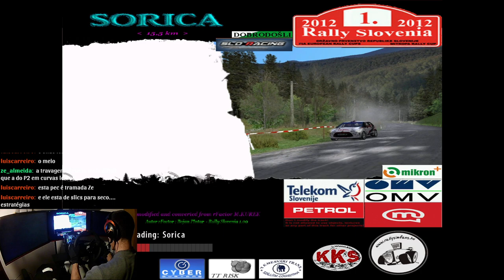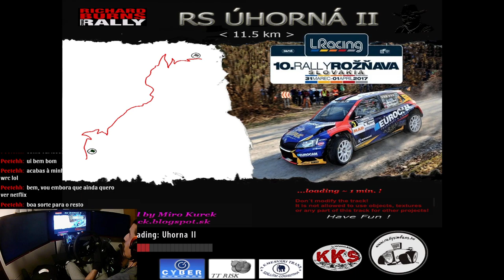RBRhu - Onboard: Skoda Fabia R5 - VRC 2022 - @Rallye Automobile de Monte-Carlo